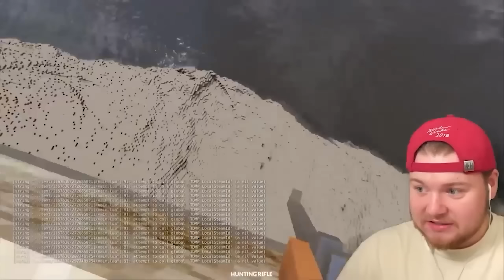FREDDY WILL mich TÖTEN! (Teardown Mods)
Ich bringe jeden Tag neuen Content nur für euch ✨